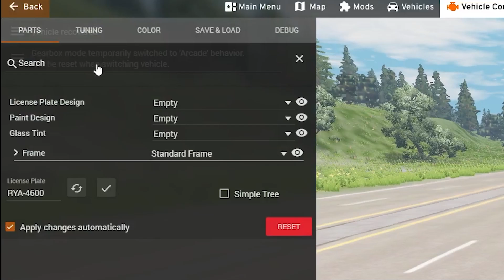game experiment E1 how long car engine last without radiator in beamng drive?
WELCOME TO THE FIRST EPISODE OF GAMING EXPERIMENT, IN THIS VIDEO WE WILL FIND OUT
how long regular car engine survive without radiator, which responsible for engine cooling system for the engine to break from overheating?. find out in this video, also in this video i tested the engine in two scenario, the first one is the highway and the second one is on regular road. i test the engine because the engine load will be significantly different. which mean different survival time of ti=he engine.

NOTE : different engine might give different result, thats why i planned to do the same thing with different engine

device specs
laptop
CPU : Amd Ryzen 7 4800H
GPU: Geforce RTX 2060 6GB
RAM: 16GB DDR4 3200Mhz
Storage: 512GB Nvme SSD and 1TB personal external hard drive
OS : Windows 10 64 bit

OBS studio used to record this gameplay

sorry if my english suck, because english is not my native language

hi folks this is Mr Bob from Indonesia  let me intoduce what channel is this about:
this channel is about gaming and also memes but only for genre that suit myself. alongside gaming this is also meme channel it or it can even be both gaming and memes in one video. if you want to know what type of content that i make check my channel playlist, to expect what type of this content that my channel offer. sorry for bad grammar because i am not native english speakers as i said earlier.  i am from Indonesia which mean my main language is in Bahasa

don't read

beamng drive car pal camodo gaming neoligical experiment testing engine radiator car test stress test